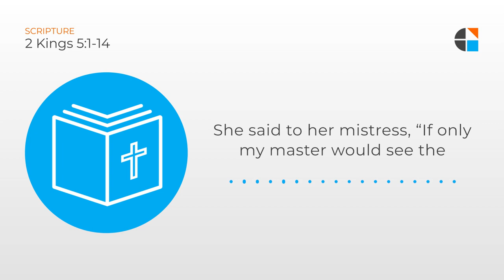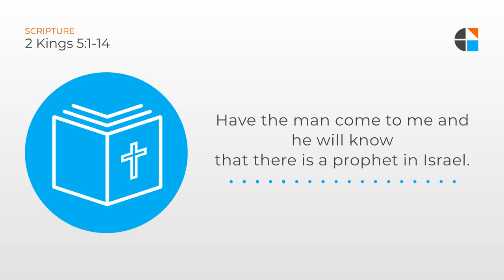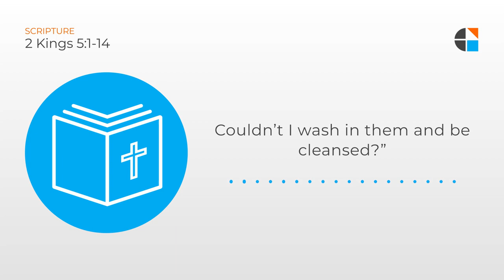How We Become Believers – Timothy Keller [Sermon]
Tim Keller sermons via Gospel in Life: In this passage, we see Naaman, a sophisticated, powerful Syrian general, go to Israel and to the God of Israel to get help. Given the astonishing amount of hatred and disdain there was between these two nations, it’s shocking that Namaan would do that. What causes an incredibly sophisticated, unlikely person like Naaman to start to seek the God of the Bible? This sermon will show us: 1) Why people seek, 2) How people find, and 3) Why people can seek and find.

To receive a free book written by Dr. Timothy Keller, you can make a donation